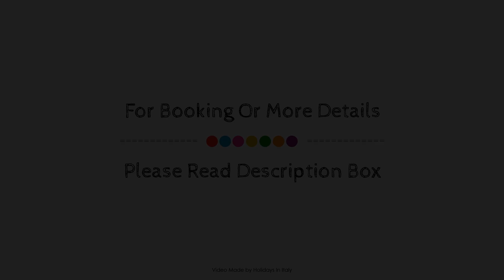Hotel Bellevue, Rimini, Italy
Searching For
1. Hotel Bellevue - Rimini
2. Hotel Bellevue - Rimini Virtual Tour
3. Hotel Bellevue - Rimini Rooms
4. Hotel Bellevue - Rimini Amenities
5. Hotel Bellevue - Rimini Videos
6. Hotel Bellevue - Rimini Offers
7. Hotel Bellevue - Rimini Deals
Audio Credit:
Track Title: Subway Dreams
Artist: Dan Henig